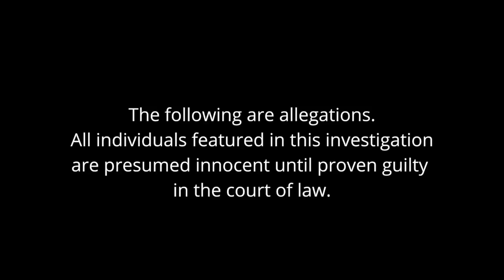Florida Cop Stops Pregnant Woman From Going To The Emergency Room, The Ultimate Power Trip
This video is about Florida Cop Stops Pregnant Woman From Going To The Emergency Room, The Ultimate Power Trip

WALL OF SHAME: Florida Officer Alaziz Daniels of the Miami-Dade Police Department

If you want to donate to me directly, I appreciate you. Anything helps.